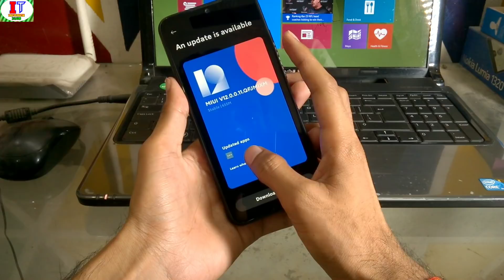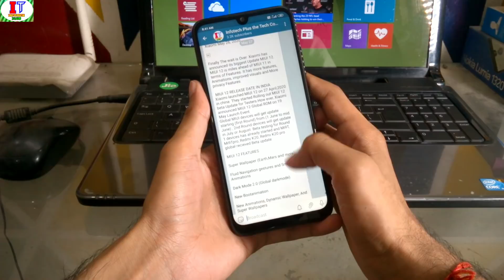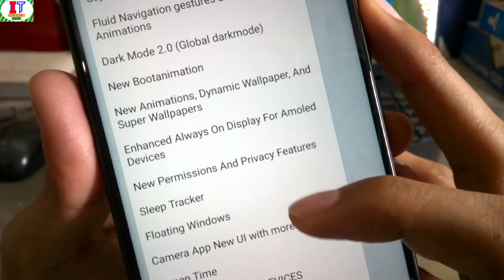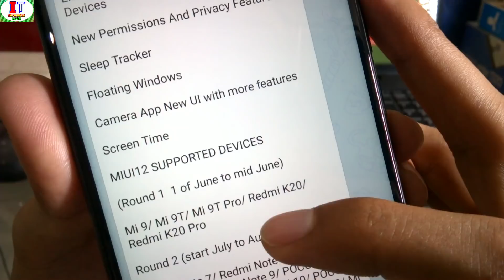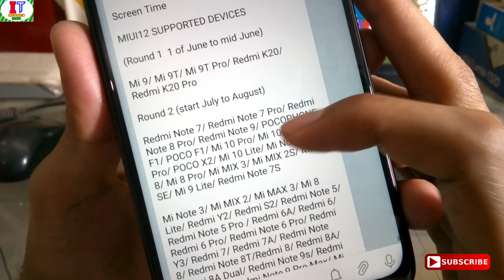MIUI 12 India OTA updates !! Rollout Date change !! Round 1 & Round 2 updates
Is video me Maine aapko bataya hai MIUI 12 India Rollout date change kar di gai h or updates jaldi hi milna start hoge all MIUI 12 supported device's

MIUI 12 Supported Devices, Features, Release date in India

Xiaomi May 26, 2020

Finally The wait is Over. Xiaomi has announced its biggest Update MIUI 12. MIUI 12 is miles ahead of MIUI 11 in terms of Features. It has more features, Animations, improved visuals and More privacy Features.

Xiaomi launched MIUI 12 on 27 April,2020 in china. They started Rolling out MIUI 12 beta Update for Testers.How ever, Xiaomi announced MIUI 12 Global ROM on 19 May Launch Event.
Global MIUI devices will get update starting (first Round) from (1 June to mid June) , 2nd Round devices will get update in July or August. Beta testing for Round 1 devices has already started and Mi9T, Mi9Tpro, Redmi K20, Redmi K20 pro global recieved Beta update.

Super Wallpaper (Earth,Mars and more)

Fluid Navigation gestures and Smooth Animations

Dark Mode 2.0 (Global darkmode)

New Bootanimation

New Animations, Dynamic Wallpaper, And Super Wallpapers

Enhanced Always On Display For Amoled Devices

New Permissions And Privacy Features

Sleep Tracker

Floating Windows

Camera App New UI with more features

Screen Time

MIUI12 SUPPORTED DEVICES

(Round 1  first of June to mid June)

Mi 9/ Mi 9T/ Mi 9T Pro/ Redmi K20/ Redmi K20 Pro

Round 2 (start July to August)

Redmi Note 7/ Redmi Note 7 Pro/ Redmi Note 8 Pro/ Redmi Note 9/ POCOPHONE F1/ POCO F1/ Mi 10 Pro/ Mi 10/ POCO F2 Pro/ POCO X2/ Mi 10 Lite/ Mi Note 10/ Mi 8/ Mi 8 Pro/ Mi MIX 3/ Mi MIX 2S/ Mi 9 SE/ Mi 9 Lite/ Redmi Note 7S

MIUI 12  China Closed Beta V20.5.26